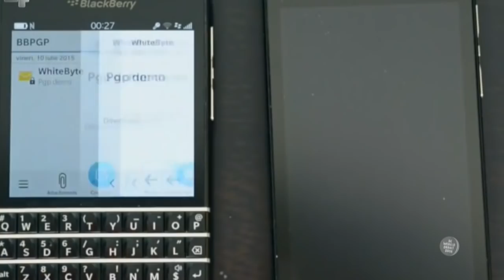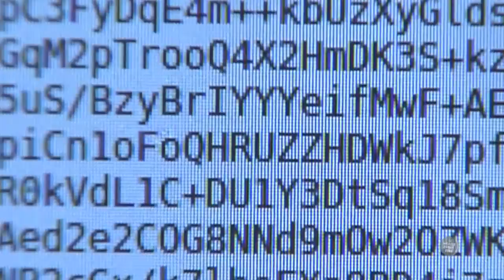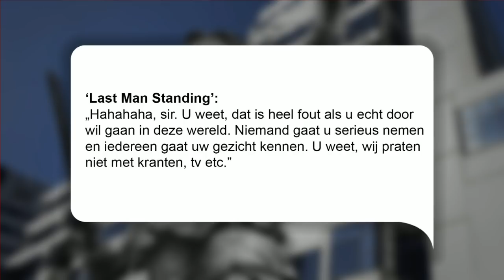Jan Meeus over de moordmakelaar van Taghi: Delano R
Vandaag werd er in het NRC groot uitgepakt over de televisieambities van ‘Taghi’s moordmakelaar’ Delano R, ook bekend onder zijn artiestennaam ‘Keylow’. In de jaren ‘90 was hij bekend als leider van de bende ‘de Crips’, geïnspireerd op het bendeleven in L.A. en later werd hij medeoprichter van de motorbende Caloh Wagoh. Deze motorbende wordt er nu van verdacht een reeks liquidaties te hebben uitgevoerd in opdracht van Nederlands bekendste crimineel Ridouan Taghi. Uit onderzoek van het NRC blijkt nu dat Keylow ondertussen bezig is met de tv-opnames van een nieuw programma in opdracht van RTL: ‘Nieuwe Penoze’. We praten erover met misdaadverslaggever Jan Meeus.